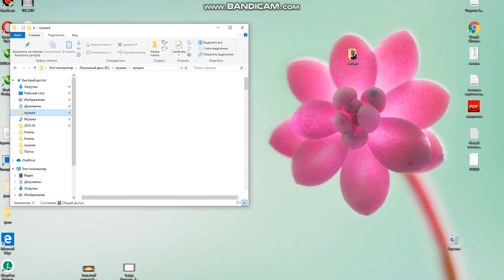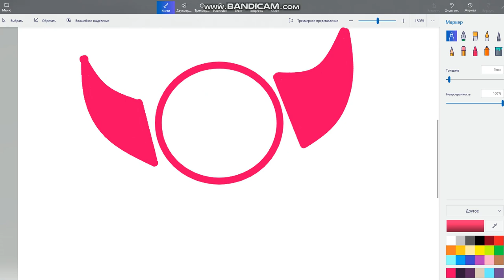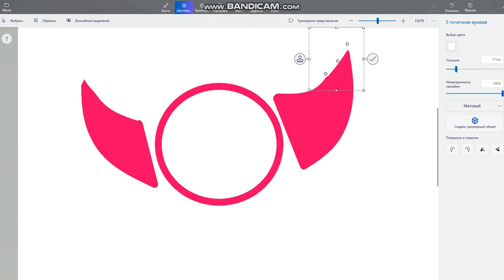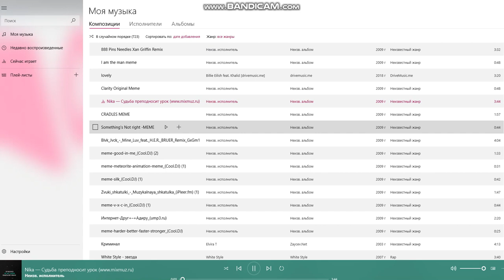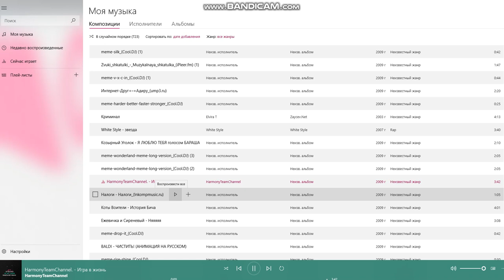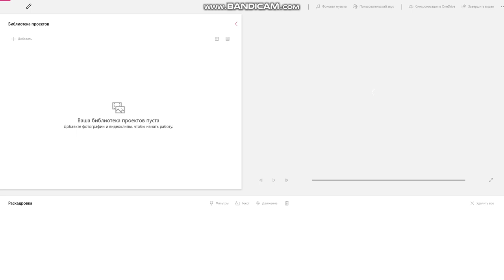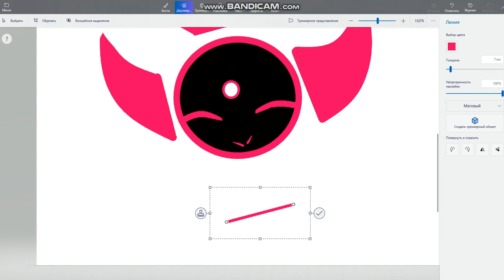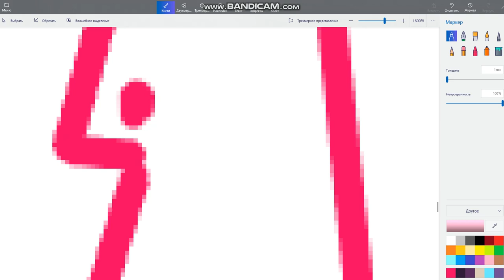Gift for Cyky Cyam ~ PART 1